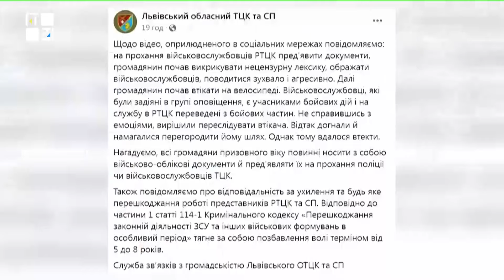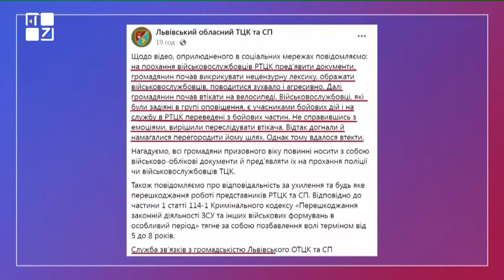🔥 Працівники львівського ТЦК збили чоловіка на велосипеді, який від них утікав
Представники ТЦК та СП автомобілем збили велосипедиста і самі після цього потрапили в кювет. Інцидент трапився у селі Ралівка, що на Самбірщині. У Львівському обласному ТЦК та СП прокоментували інцидент.

ТРК ПЕРШИЙ ЗАХІДНИЙ. Твій. СПРАВЖНІЙ!